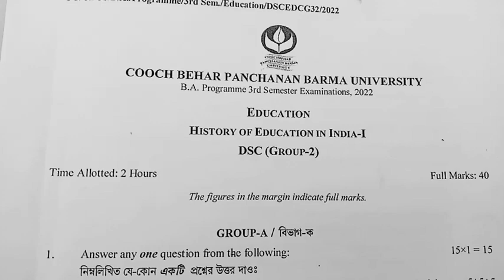coochbehar panchanan barma University B A programme 3rd semester education DSC question 2023